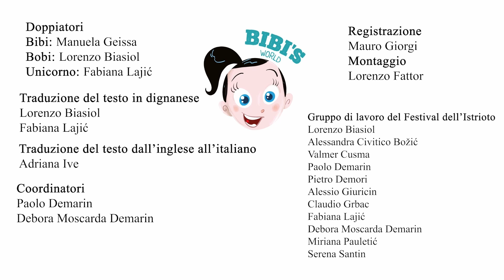La vàl scònta in dignanìʃ